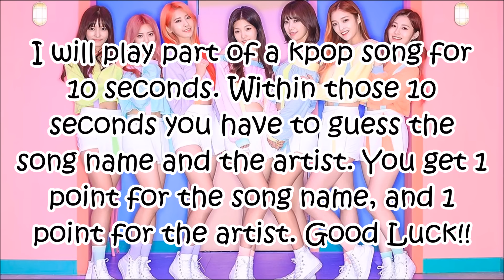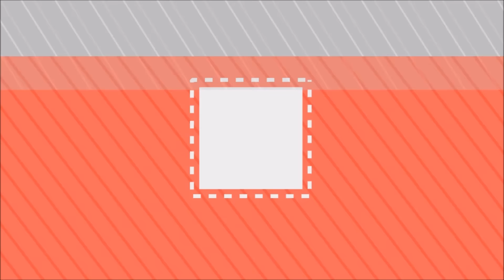Guess That Kpop Song #65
Sorry about there being no video yesterday! I one I had uploaded was blocked worldwide and I didn't have time to make a new one :(

This shop is specifically for kpop apparel and just like the other shop you can use this code as many times as you want, and they ship worldwide!